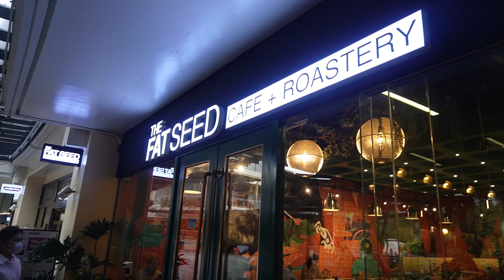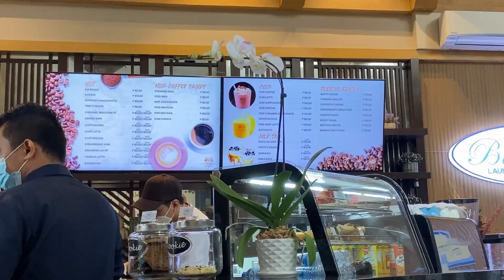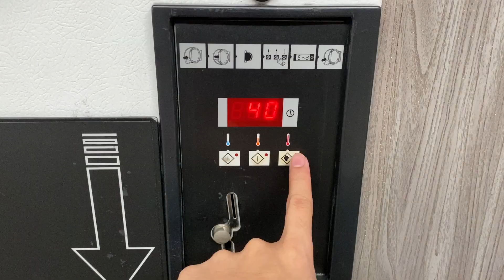VLOGMAS 2022: Early Christmas Shopping & Doing Errands | Keith Ygana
HAVE A K-DAY!